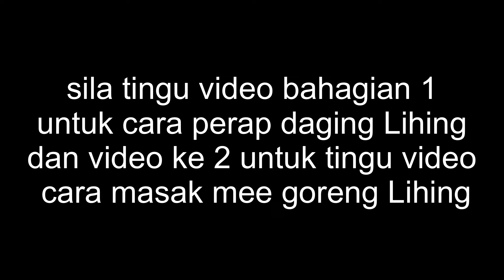Video ketiga : cara masak daging Lihing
ni video bahagian ke 3.